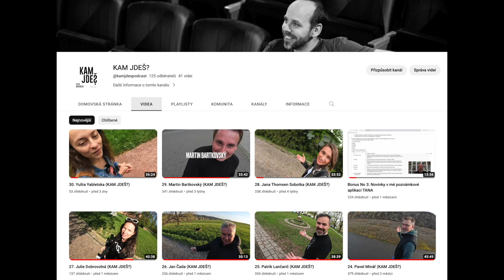DRUHÝCH PATNÁCT!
Malé ohlédnutí. 👀 Baví mě to čím dál víc!